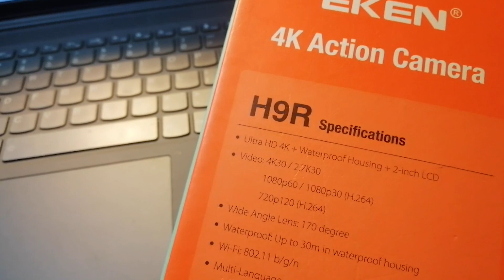Eken H9R Action Camera Performance test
Bought this from Lazada at US$50 but you can find some in Shopee at $40.

The EKEN H9R is affordable but of good quality almost as good as the Go Pro Hero 3 and 4. It doesn't have an EIS and Distortion control but for $50 it's still a good deal.